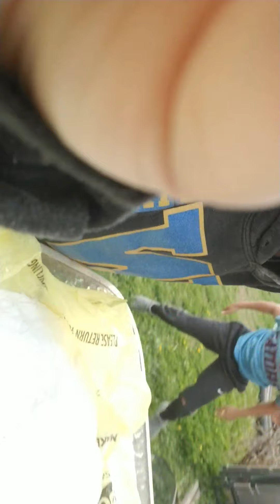April 14, 2020